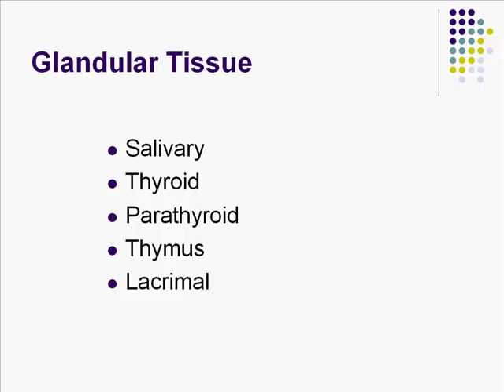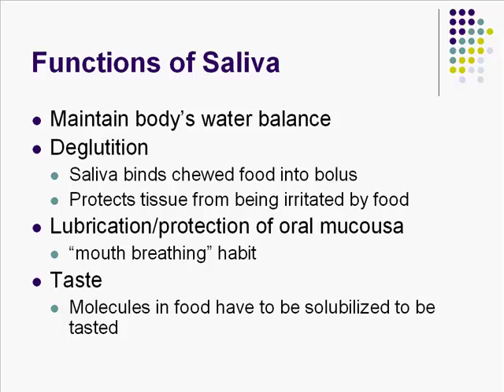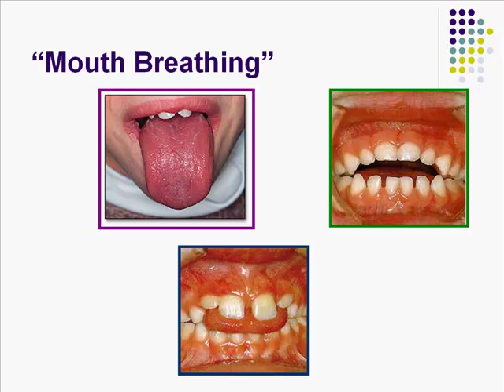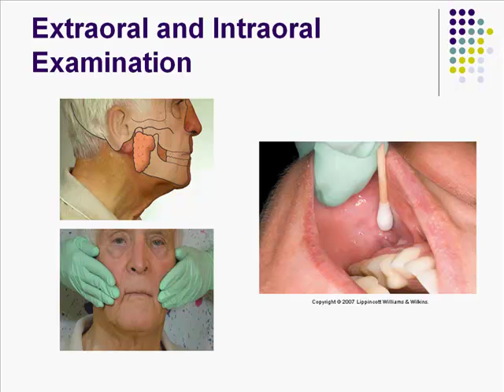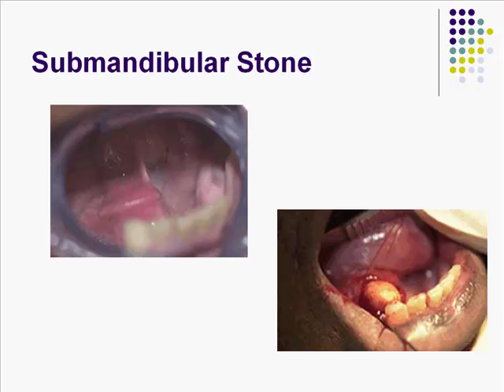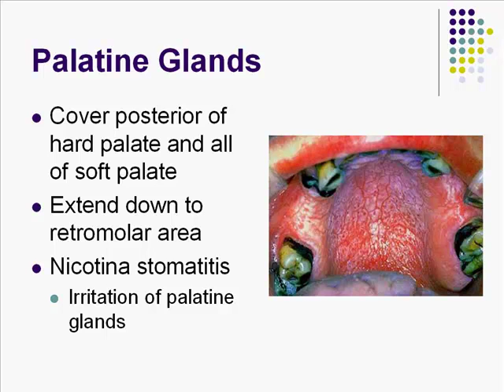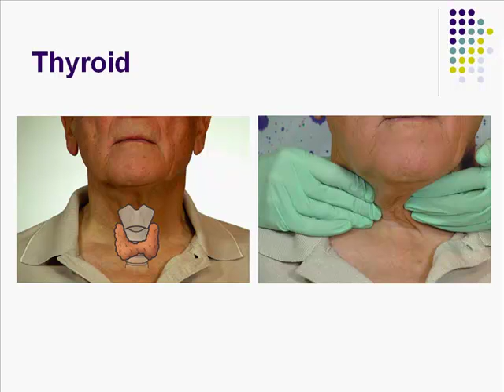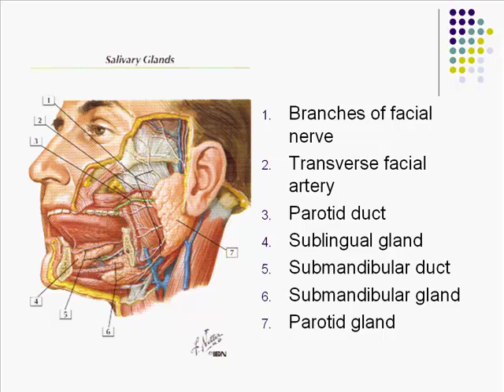Glandular Tissue 2010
Narrated by Maureen Strauss